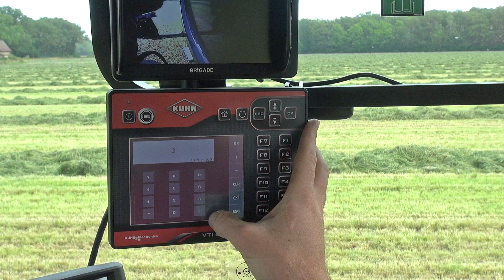Variable chamber round balers – VB 3260-3290 – KUHN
𝗕𝘂𝗶𝗹𝘁 𝗳𝗼𝗿 𝘃𝗲𝗿𝘀𝗮𝘁𝗶𝗹𝗶𝘁𝘆, 𝗼𝗽𝘁𝗶𝗺𝘂𝗺 𝗽𝗲𝗿𝗳𝗼𝗿𝗺𝗮𝗻𝗰𝗲 𝗮𝗻𝗱 𝗽𝗿𝗼𝗳𝗶𝘁𝗮𝗯𝗶𝗹𝗶𝘁𝘆 💪
Meet The Pro’s! The VB 3260 and VB 3290 are built for optimum performance and profitability in all circumstances.

They combine capacity and density with an outstanding reliability which ensures the best possible return on investment for your operation. Balers you can rely on all season long, creating perfect bales of straw or silage and everything in between.

📏 Bale sizes range from 0.80 m to 1.60 m (VB 3260) or to 1.85 m (VB 3290) diameter.